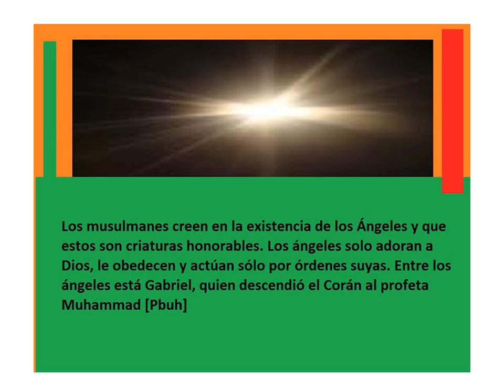Ángeles son creadas de la luz - Spanish - Created by Fahim Akthar Ullal